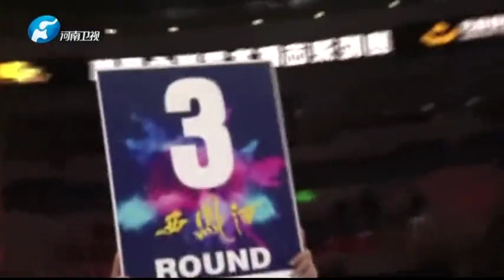女子超級戰！雙方互不相讓打的難舍難分太過瘾了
爽快搏擊腎上腺素飙升，妳想看的都在這裏#格鬥#武術#格鬥#競技#拳擊#散打#武林風#泰拳